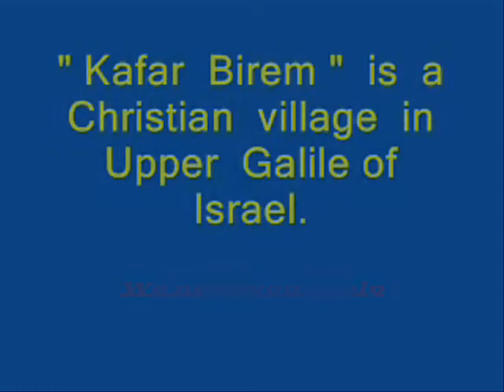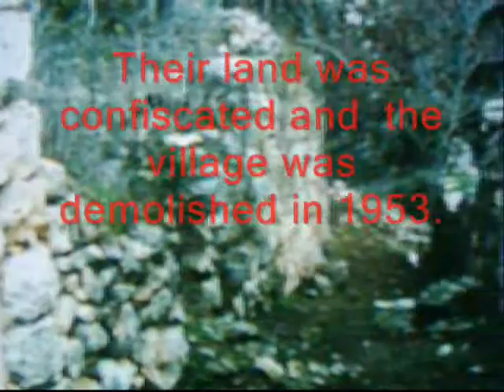כפר- בירעם KAFAR BIR'EM is waiting for justice كفربرعم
Kafar  Birem  is  a  Christian  village  in  Upper  Galile of Israel. It's inhabitants were ordered in 1948 to leave their village for two weeks. Until now, They  are uprooted  in their country.  Their land was confiscated and  the village was demolished in 1953. Until now the Israeli authorities insist not to let the uprooted return to their village and lands.פרשת כפר- בירעם
תקציר כרונולוגי